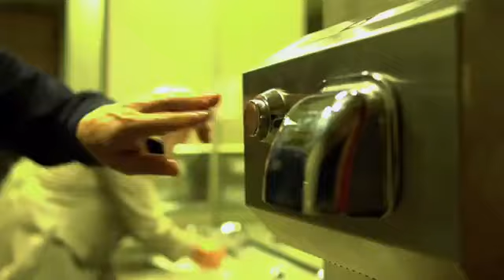CONTAGIO 2011 - TRAILER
Una amenaza a nivel global por una enfermedad letal vista desde varios puntos de vista de distintos personajes, donde todos intentan localizar al paciente cero para encontrar una cura.

VISITA NUESTRAS PAGINAS PARA QUE ENCUENTRES PELÍCULAS, SERIES, HISTORIAS, DOCUMENTALES Y MUCHO MAS CONTENIDO DE TERROR.